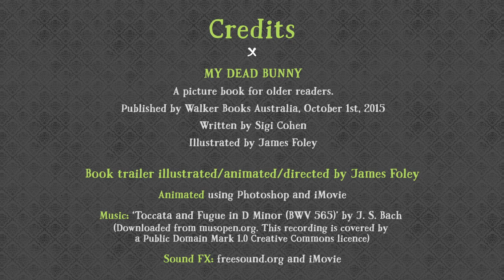'My Dead Bunny' Written by Sigi Cohen, illustrated by James Foley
“My dead bunny’s name is Brad;
His odour is extremely bad.
He visits me when I’m in bed,
But Bradley wasn’t always dead …”

A zombie rabbit tale for older readers!

Written by Sigi Cohen,
illustrated by James Foley.
Published by Walker Books Australia
Due for release October 1st, 2015
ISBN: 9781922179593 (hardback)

REVIEWS

“If you or your little one are tired of reading about cute creatures rendered in pastel hues
then this picture book is the very antithesis of such wholesome goodness …
James Foley’s pictures are suitably creepy.” – Bookseller+Publisher

ABOUT THIS TRAILER

Book trailer illustrated/animated/directed by James Foley
Animated using Photoshop, Screenium and iMovie
Music: ‘Toccata and Fugue in D Minor (BWV 565)’ by J. S. Bach; performed by Paul Pitman.